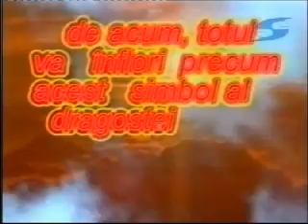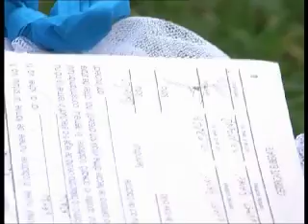Nunta Ramona si Daniel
Nunta Onesti
Ramona si Daniel
Cununia civila
Foto video profesional - oriunde in tara.